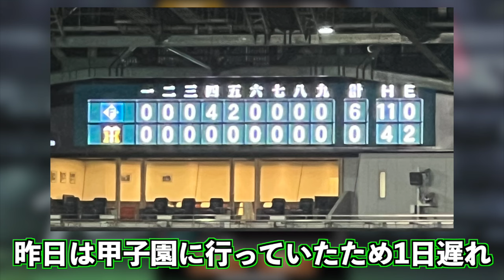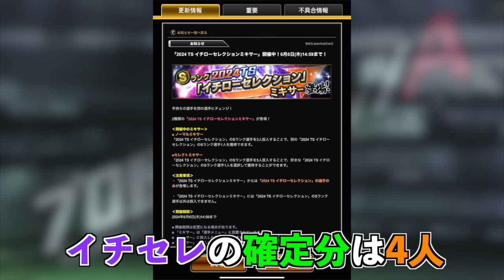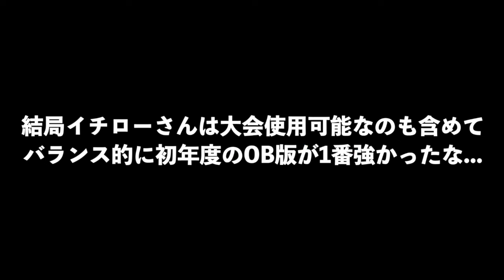待望のイチローセレクションが遂に開催！ 純正勢獲得必須選手は多数登場!! 2024年TSイチローセレクション13名能力チェック！【プロスピA】#994